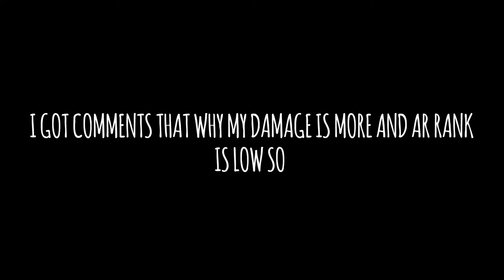GENSHIN IMPACT ATTACK INCREASE 1080P60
Genshin impact atk increase fhd 60fps guide for beginners